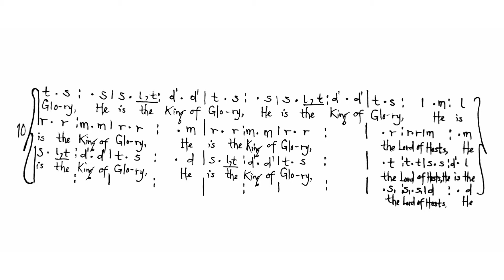Lift up your heads, O ye gates | Messiah | Solfa Edition